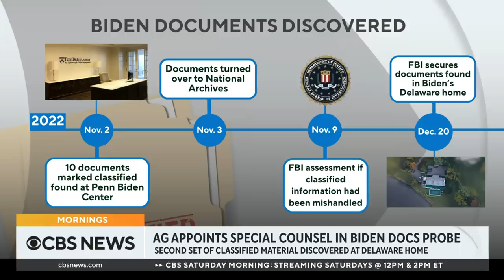What to know about Robert Hur, the special counsel overseeing Biden documents investigation?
Attorney General Merrick Garland has appointed prosecutor Robert Hur to serve as special counsel in the probe into classified documents discovered at President Biden's former office and Delaware home. CBS News correspondent Adriana Diaz joins "CBS News Mornings" with more on the appointee and what the next steps will be in the investigation.